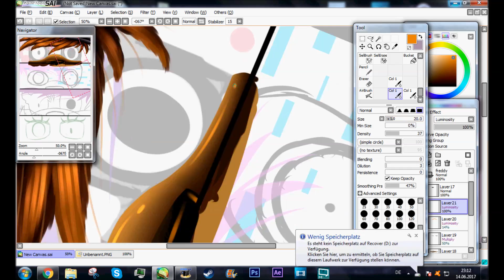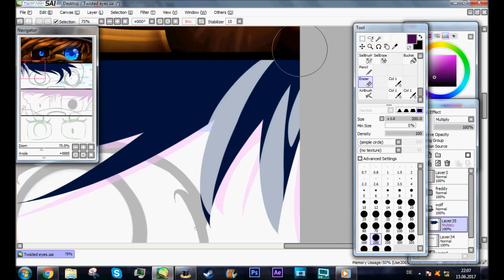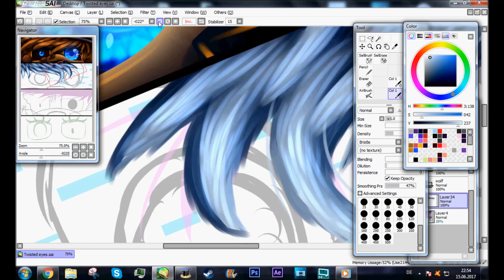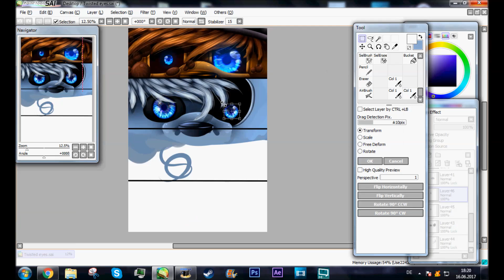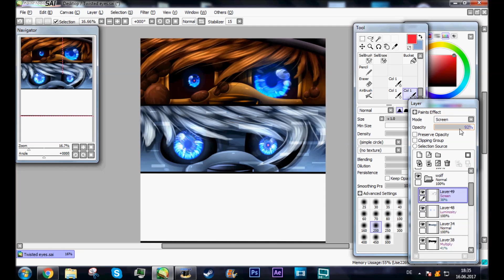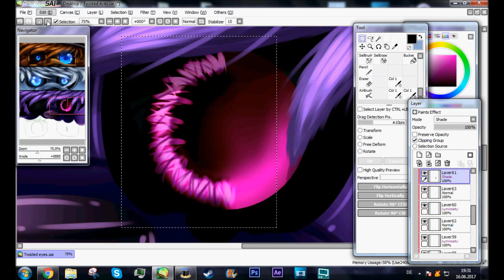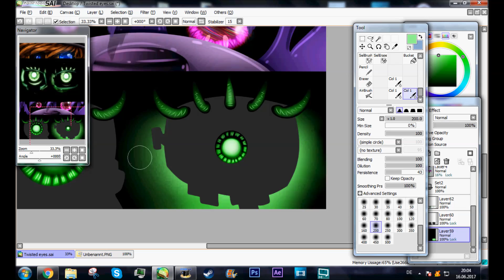The Twisted Ones- Eyes Speedpaint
~Read~

SO i decided to draw an Eyes-Pack of the new Teasers ^^ The only thing of my drawings that i truly love are eyes ^^ I love to draw eyes :3
Now i will draw a Group Picture of them and than i will finish my Mangle and Lolbit drawing ( probably idk if i will just let them beeee )

These are
Twisted Freddy
Twisted Silver ( or however his7her name is)
Twisted Bonnie
and the green eyes shjisodkü

full picture :
Instergram: Infnaio
Animo: Infanio
Skype: Infanio
and everywhere else : Infanio

Music i used . ( I DONT own them !)

DAGames - It's Time To Die [Instrumental] [Remake by Sayonara] - FIVE NIGHTS AT FREDDY'S 3 SONG